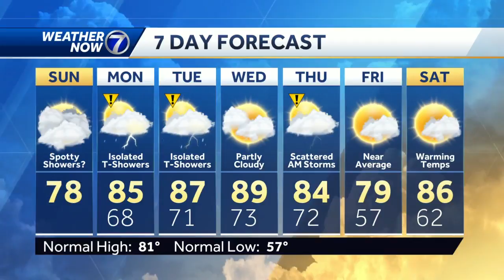A foggy start with spotty showers possible Sunday